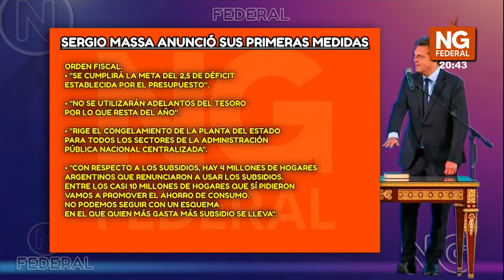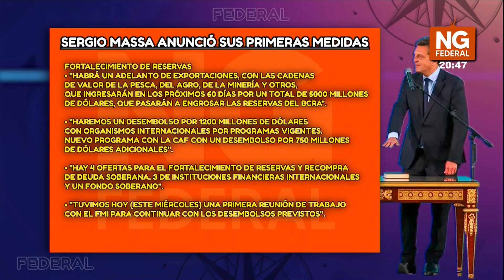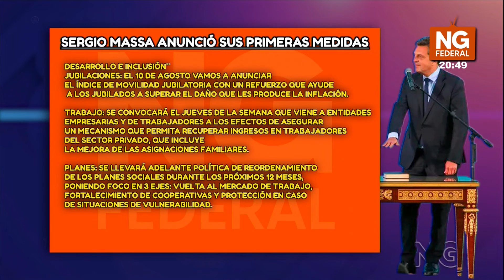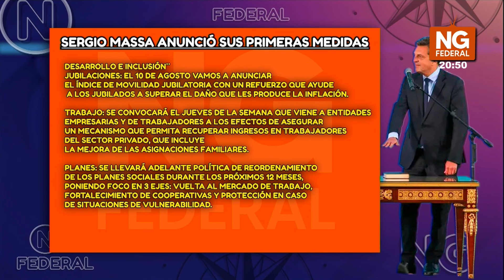NGFEDERAL - SERGIO MASSA ANUNCIÓ SUS PRIMERAS MEDIDAS - NACIONAL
ORDEN FISCAL.
• "Se cumplirá la meta del 2,5 de déficit establecida por el presupuesto".

• "No se utilizarán Adelantos del Tesoro por lo que resta del año".

• "Rige el congelamiento de la planta del estado para todos los sectores de la administración pública nacional centralizada".

• "Con respecto a los subsidios, hay 4 millones de hogares argentinos que renunciaron a usar los subsidios. Entre los casi 10 millones de hogares que sí pidieron vamos a promover el ahorro de consumo. No podemos seguir con un esquema en el que quien más gasta más subsidio se lleva".

SUPERÁVIT COMERCIAL.
• "Vamos a promover por DNU regímenes para los sectores de agroindustria, minería, hidrocarburos por aumento de producción, y de economía del conocimiento".
• "También vamos a denunciar en la justicia argentina y la unidad antilavado de Estados Unidos casos de subfacturación de exportaciones y sobrefacturación de importaciones".
• "Lanzaremos un programa de crédito a tasas promocionales, y un esquema de garantías para primeros exportadores. Queremos vender más trabajo argentino al mundo".
• "Pondremos en marcha un sistema de trazabilidad de comercio exterior para mayor control y transparencia en el uso de divisas para importaciones".

FORTALECIMIENTO DE RESERVAS
• "Habrá un adelanto de exportaciones, con las cadenas de valor de la pesca, del agro, de la minería y otros, que ingresarán en los próximos 60 días por un total de 5000 millones de dólares, que pasarán a engrosar las reservas del BCRA".
• "Haremos un desembolso por 1200 millones de dólares con organismos internacionales por programas vigentes. Nuevo programa con la CAF con un desembolso por 750 millones de dólares adicionales".
• "Hay 4 ofertas para el fortalecimiento de reservas y recompra de deuda soberana. 3 de instituciones financieras internacionales y un fondo soberano".
• "Tuvimos hoy (este miércoles) una primera reunión de trabajo con el FMI para continuar con los desembolsos previstos".

DESARROLLO E INCLUSIÓN¨
JUBILACIONES: el 10 de agosto vamos a anunciar el índice de movilidad jubilatoria con un refuerzo que ayude a los jubilados a superar el daño que les produce la inflación.

TRABAJO: se convocará el jueves de la semana que viene a entidades empresarias y de trabajadores a los efectos de asegurar un mecanismo que permita recuperar ingresos en trabajadores del sector privado, que incluye la mejora de las asignaciones familiares.

PLANES: se llevará adelante política de reordenamiento de los planes sociales durante los próximos 12 meses, poniendo foco en 3 ejes: vuelta al mercado de trabajo, fortalecimiento de cooperativas y protección en caso de situaciones de vulnerabilidad.

El 15 de agosto empieza una auditoría que realizarán las universidades. Quién no la cumpla, recibirá la suspensión del plan. En paralelo, la liquidación se cruzará con las bases de datos de la Anses. Nuestra idea de país es que el plan sea la emergencia, y el trabajo lo permanente.

CRÉDITO ARGENTINO: se unificarán los programas de crédito en una sola línea, que se llama Crédito Argentino, donde convergerán todas las políticas de promoción del crédito para los sectores productivos, Pymes y comercio, programa por un total de $400 mil millones.

CONSIDERACIONES FINALES
1. Vamos a licitar el segundo tramo del gasoducto Nestor Kirchner
2. Ponemos en marcha un programa para formar en los próximos 12 meses a 70 mil nuevos programadores.
3. Lanzaremos un canje voluntario para los vencimientos en pesos de los próximos 90 días, que finalizará el martes, para el cual ya tenemos compromisos de adhesión de más del 60%.
4. Dos convocatorias:
a) Al Congreso, para pedir el rápido tratamiento de las leyes que benefician en términos impositivos a la Construcción, a la Bio / Nanotecnología, a la agroindustria y a la industria automotriz. Porque son grandes generadores de empleo y crecimiento.
b) Y a la Mesa de Enlace, para sentarnos a trabajar juntos para el desarrollo de ese sector tan potente que integran los productores argentinos.

4 motores: inversión, producción, exportaciones, y mercado interno.